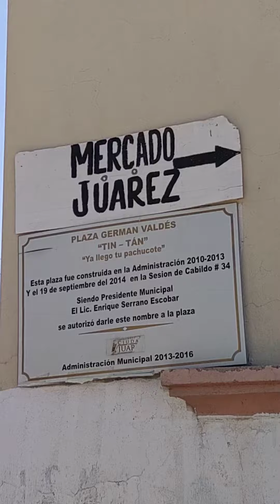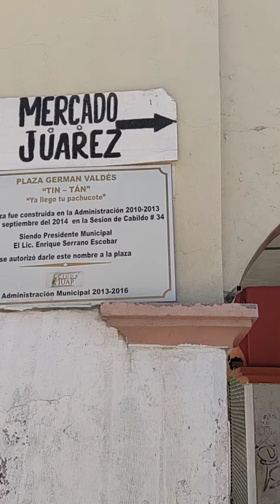Pachucos en Ciudad Juárez, Chihuahua. México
Zoot Suit